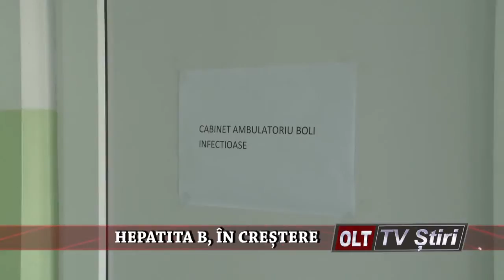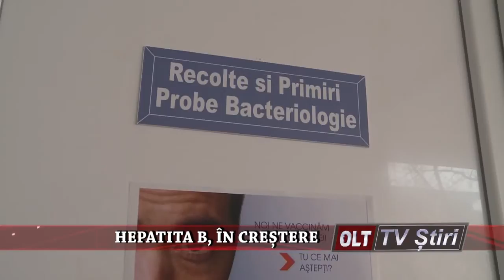HEPATITA B IN CRESTERE 0404